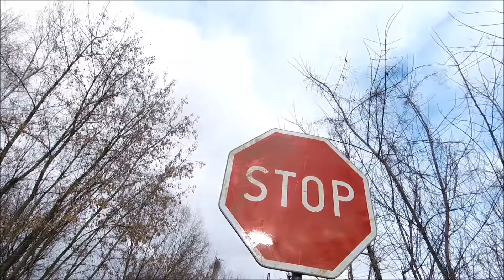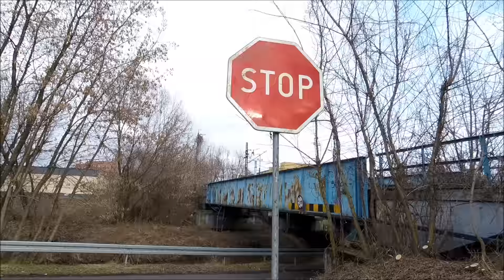Projekt Las 7 Odkryliśmy arsenał tanich win